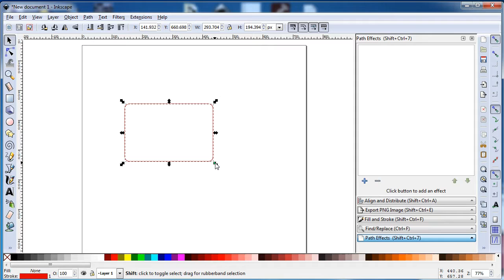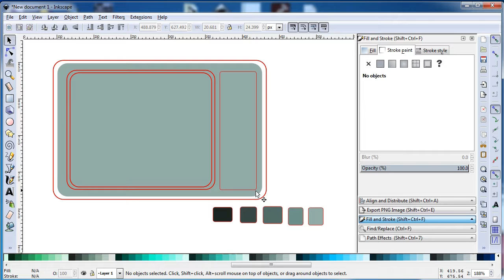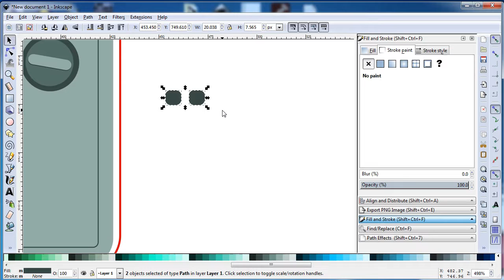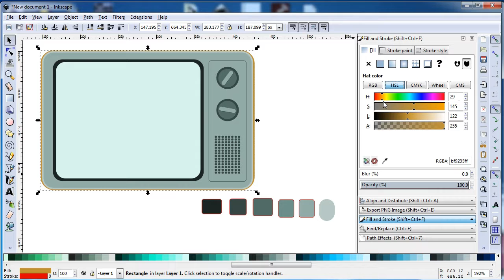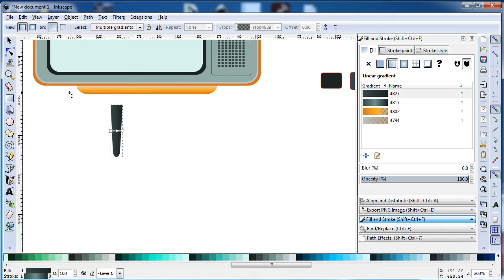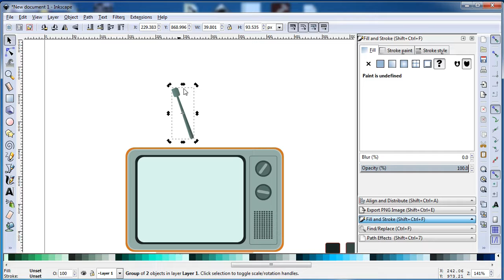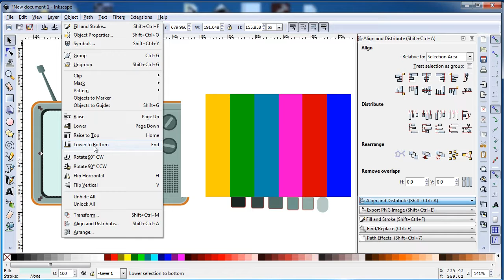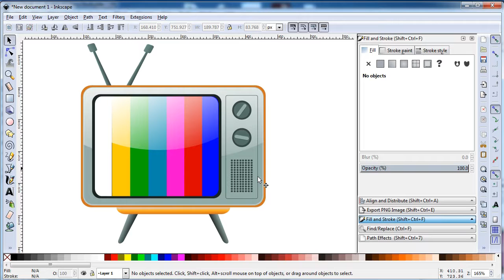Create Old tv in Inkscape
Create TV icon in inkscape. You will learn how to create look like realistic image.